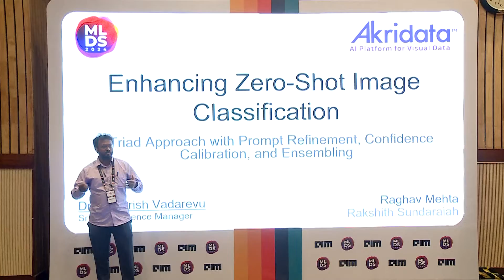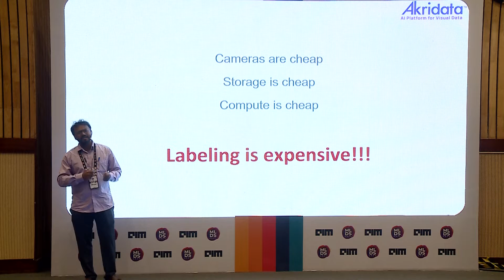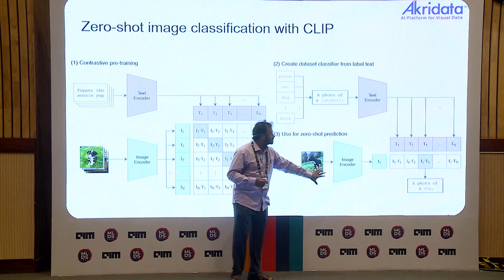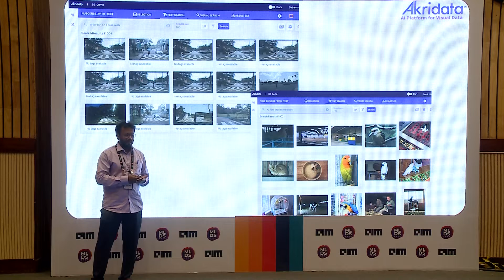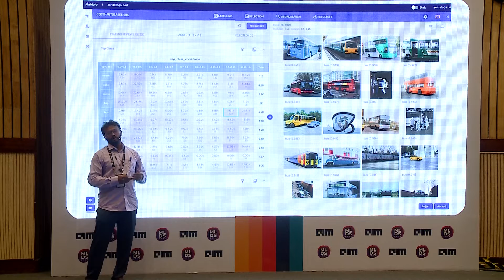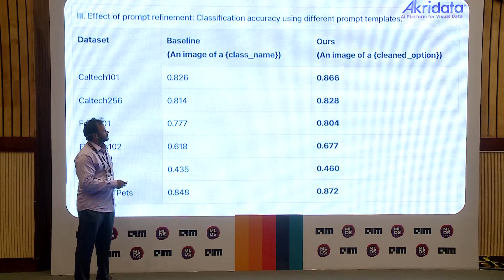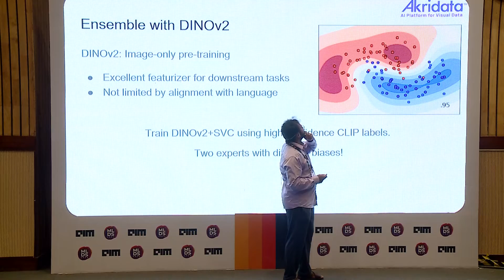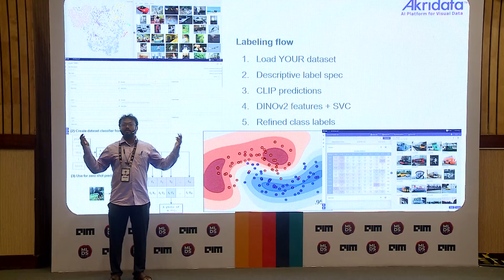Enhancing Zero-Shot Image Classification with Prompt Refinement, Calibration | Sabarish Vadarevu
CLIP (Contrastive Language-Image Pre-training) excels in zero-shot image classification across diverse domains, making it an ideal candidate for pre-labelling unlabelled datasets. This paper introduces three pivotal enhancements designed to elevate CLIP-based pre-labeling efficacy without the need for labeled data. First, we introduce prompt refinement using a large language model (GPT-3.5- Turbo) to generate more descriptive prompts, significantly boosting accuracy on various datasets. Second, we address overconfident predictions through confidence calibration, achieving improved results without the need for a separate labeled validation set. Lastly, we leverage the inductive biases of CLIP and DINOv2 through ensembling, demonstrating a substantial boost in zero-shot labeling accuracy. Experimental results across various datasets consistently demonstrate enhanced performance, particularly in handling ambiguous classes. This work not only addresses limitations in CLIP but also provides valuable insights for advancing multimodal models in real-world applications.